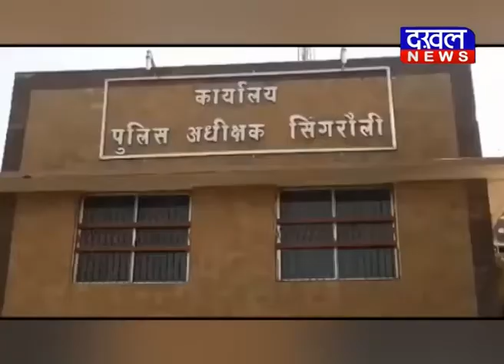हत्या का खुलासा Singroli मिस्त्री_की_हत्या बाल_मजदूर DAKHAL NEWS//